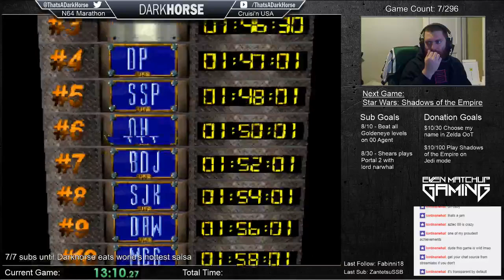Cruis'n USA - Darkhorse Beats EVERY N64 Game - The Great N64 Challenge